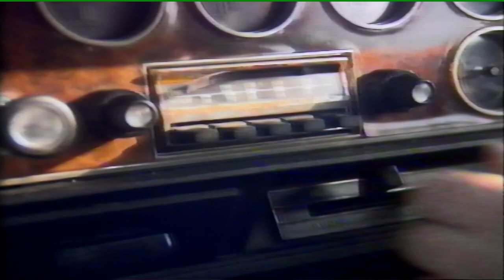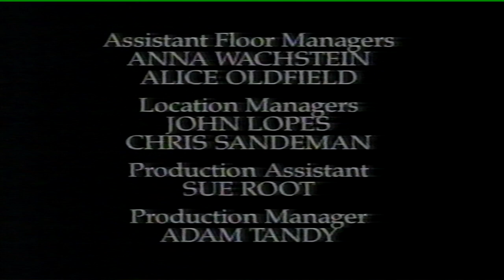Newman & Baddiel: Christmas in Pieces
This Newman & Baddiel In Pieces episode is taken from the VHS recording I made when it originally aired on December 20th, 1993 on BBC2. Here it is 30 years later.